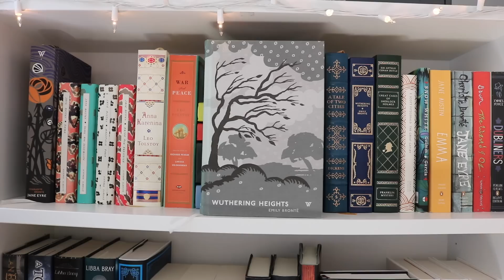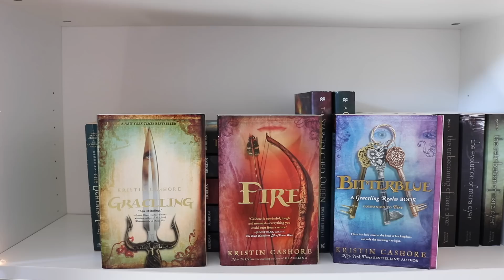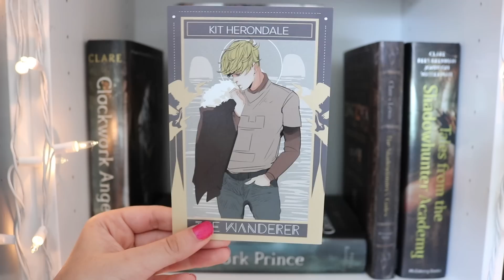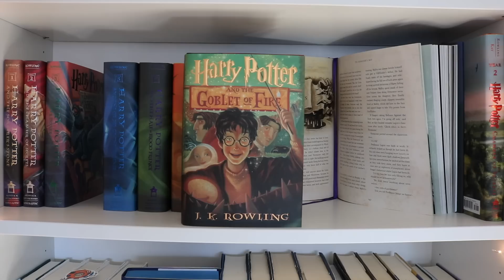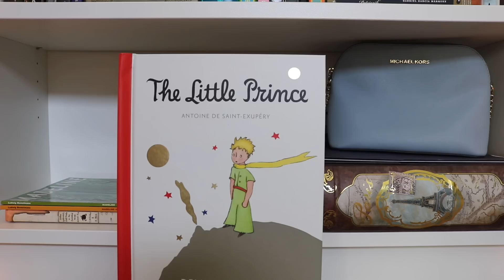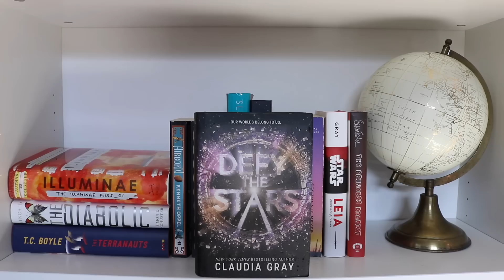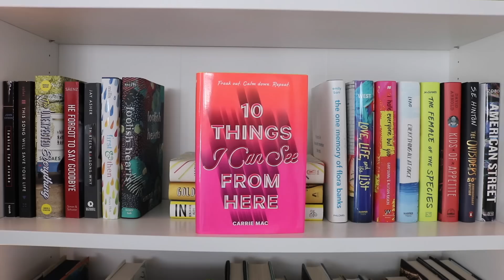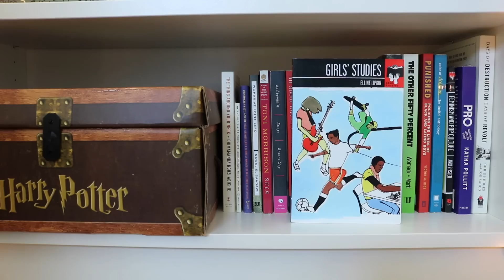BOOKSHELF TOUR | 2018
I got new shelves, so you know what that means! It's time for another bookshelf tour!